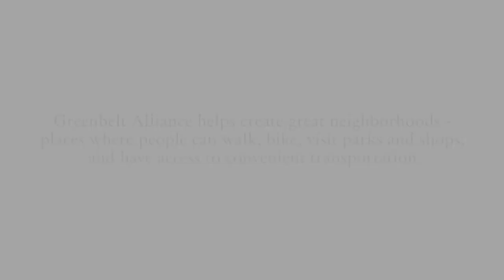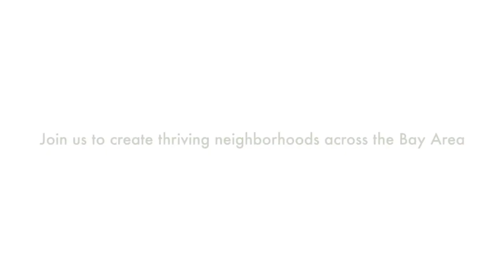Anthony's Story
The Thriving Neighborhoods Initiative is about creating vibrant communities where people can walk or bike, enjoy nearby shops and restaurants, and conveniently ride public transportation.

Greenbelt Alliance works to make the San Francisco Bay Area an even more amazing place to live by ensuring that the right development happens in the right places.

From San Jose to San Rafael, this region has so much to offer. We love it here, and we want all Bay Area residents to love where they live, too.